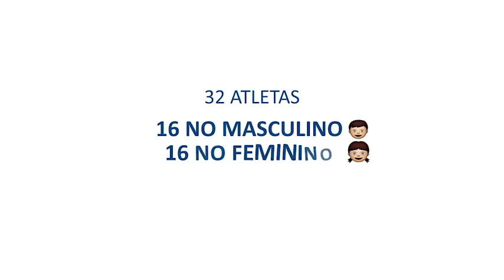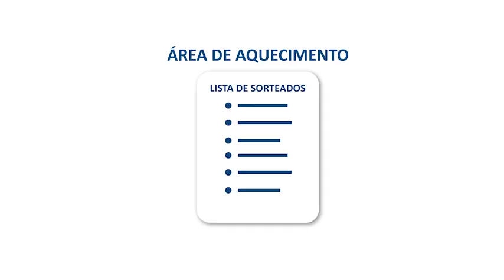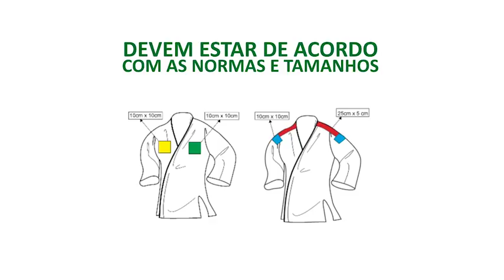TUDO O QUE VOCÊ PRECISA SABER SOBRE O TROFÉU BRASIL 2017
Fique por dentro do regulamento técnico da competição que acontecerá nos dias 07 e 08 de outubro, em Belo Horizonte, Minas Gerais.